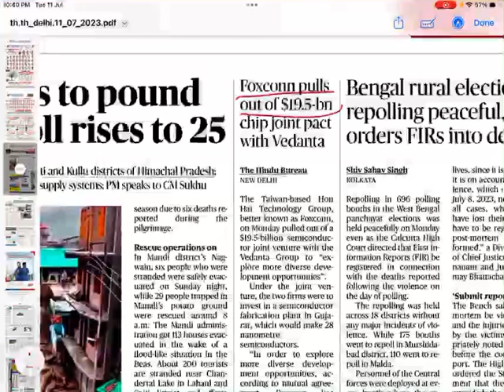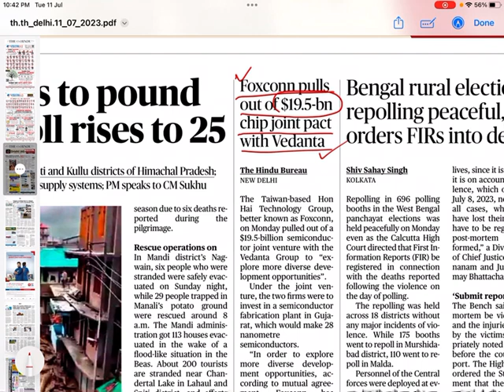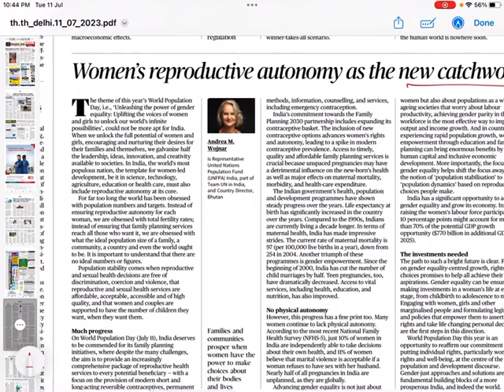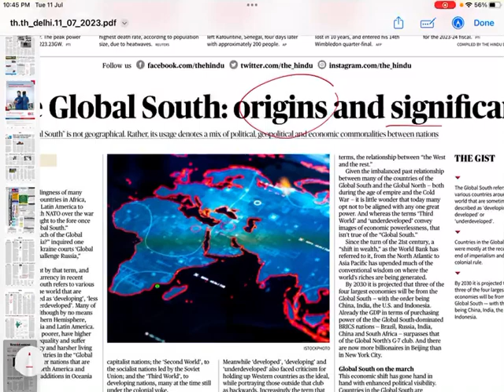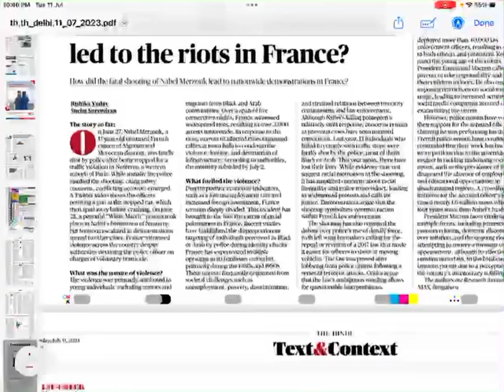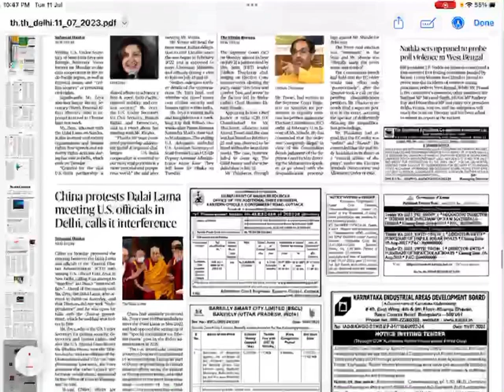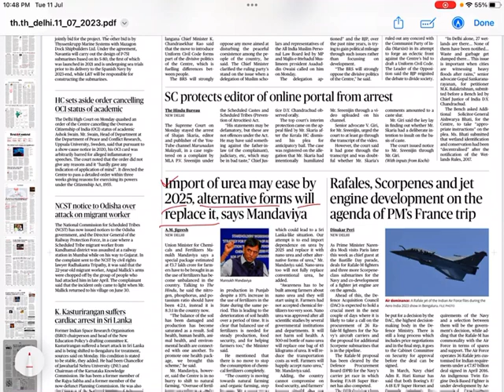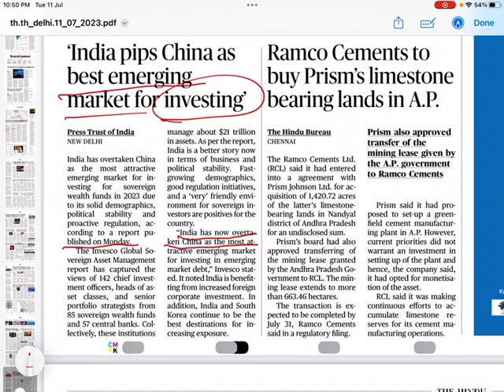The Hindu for UPSC IAS 11 July